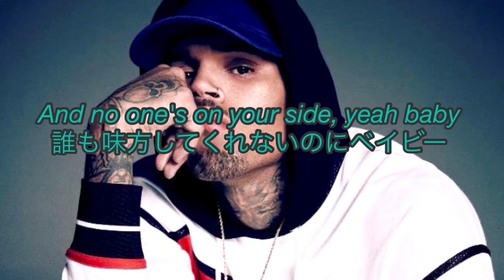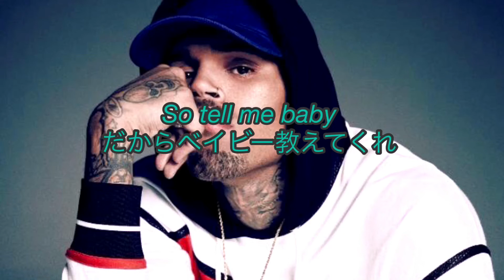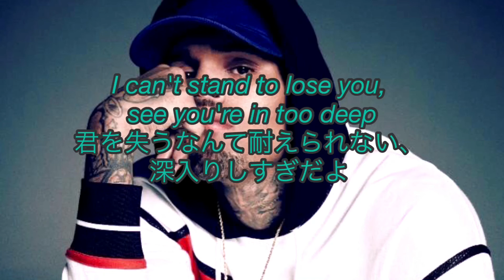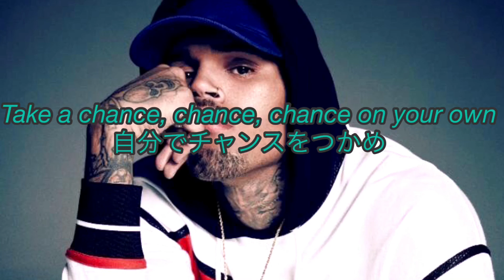★日本語訳★ What Would You Do - Chris Brown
リクエストされた曲です❤️
クリスブラウン！！！ テンションの上がる曲が多いですよね👯‍♀️✨
“What do you do ?” は、一般的に「仕事は何ですか？」と言うフレーズとして使われていますが、この歌詞の場合は、「(将来のために)なにをしているの？」という意味で使われていると思います。